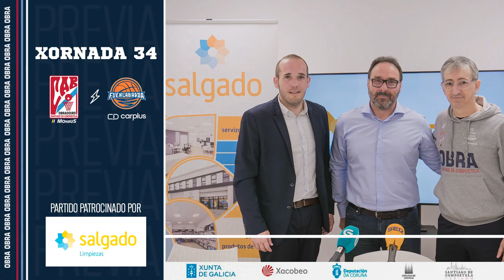RP Previa J34: Monbus Obradoiro - Carplus Fuenlabrada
Rueda de prensa de Moncho Fernández previa al partido correspondiente a la jornada 34, que nos enfrenta a Carplus Fuenlabrada.